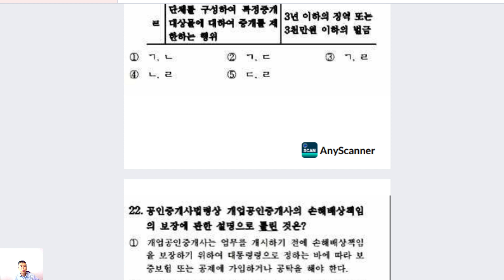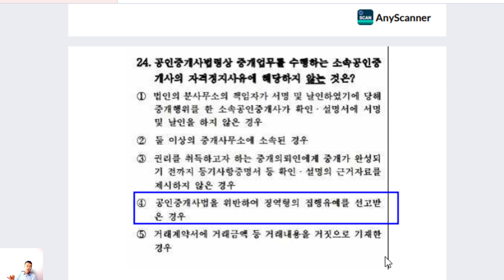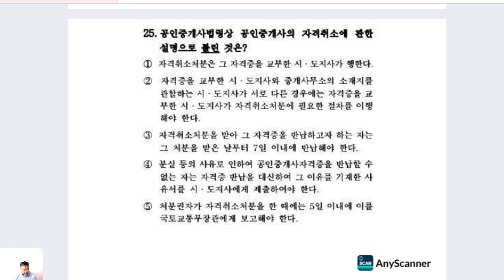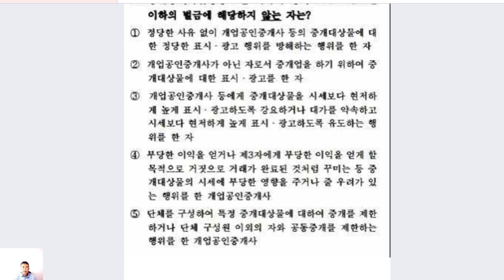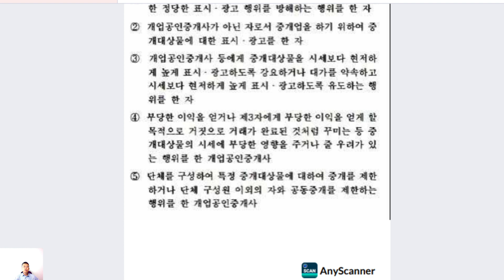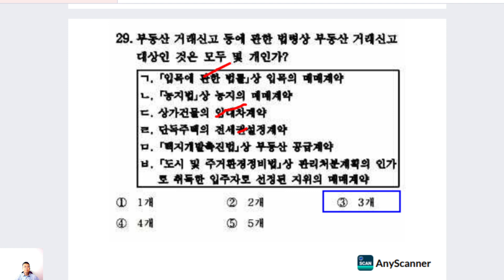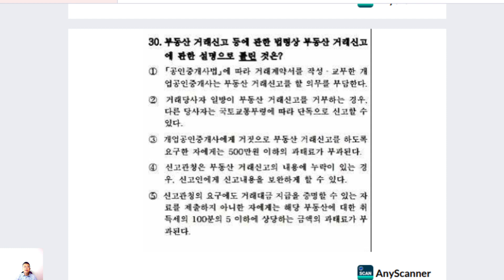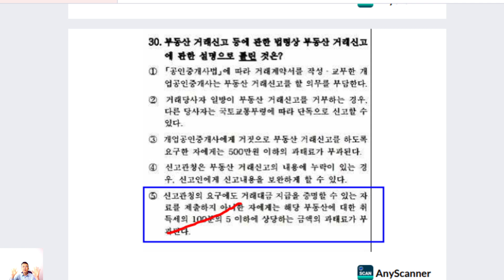박문각 제2회 모의고사 (21~30번)